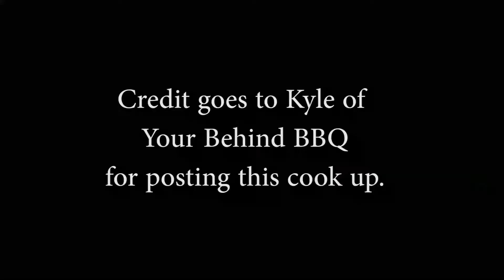Leftover Thanksgiving Waffle Sandwich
Part Time BBQ follows Kyle from Your Behind BBQ on this idea.  Watched his video and decided at that moment that I'm doing this.  Didn't plan on making it in my robe, with bed hair, but I was sort of excited and just did it.
Take your leftover stuffing to make one waffle, add 2 eggs and some oil to bind.  It cooked for 8 minutes till I liked the color.  At that point layer in your Thanksgiving leftovers of your liking.  The dipping sauce was simply the leftover gravy from yesterday.  Seriously good.  Simple to make, great use of leftovers.
Why not add tons more turkey and a layer mayor and high dose of fresh ground black pepper?  That would be great also.  Why not serve it open face style?   Hey, hope you like the video as much as I liked the waffle.